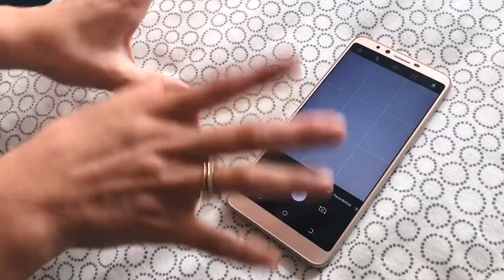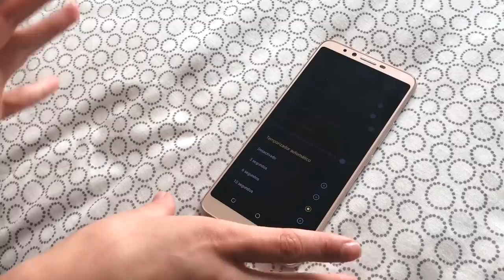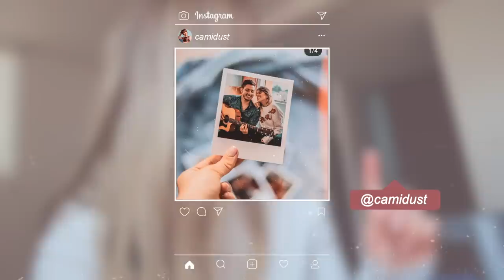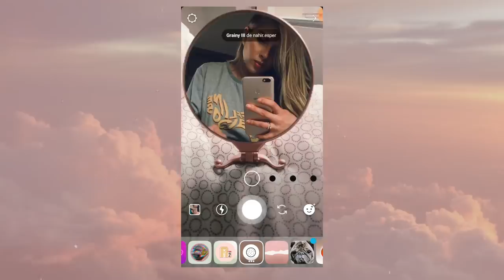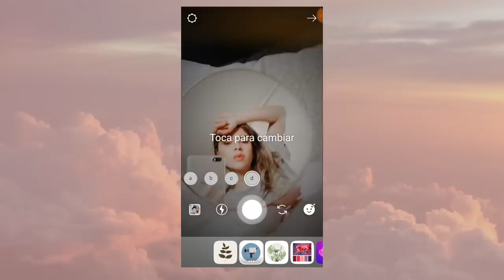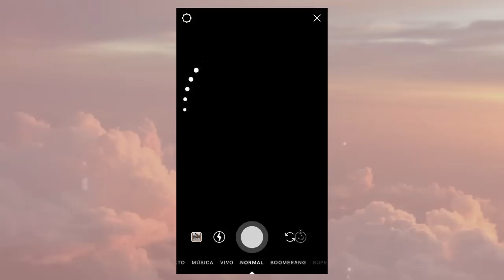Cómo TOMAR FOTOS para INSTAGRAM SOLA 🔥 | Camila Dust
Heloooooouuuuuuu! Otra vez vamos a hacer fotos para instagram, sé que ustedes tienen dudas de cómo tomar fotos con celular o móvil así que en este video les mostraré como lo hago yo.

Para tener una foto perfecta o fotos tumblr es necesario tener mucha paciencia y práctica, les dejare algunos trucos con instagram, utilizando nuevos filtros de instagram en sus fotos.

• Qué camara utilizo:  Canon T3i
• Objetivo: Canon 50mm
• Con qué edito mis videos: Final Cut Pro